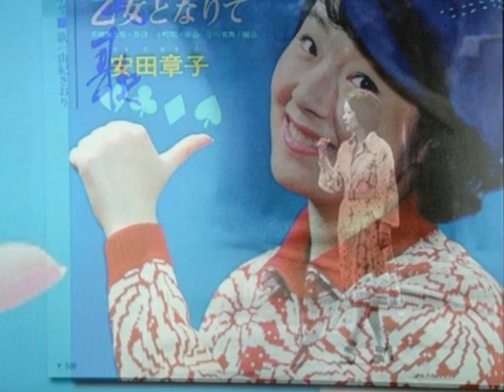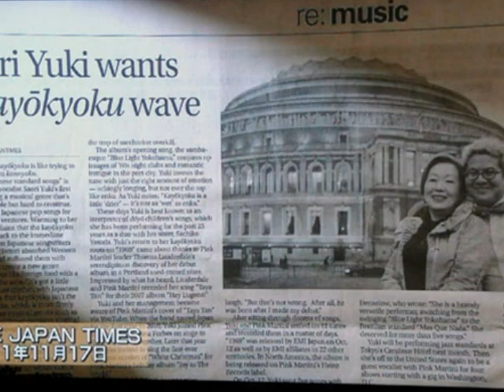レジェンド・・・由紀さおり